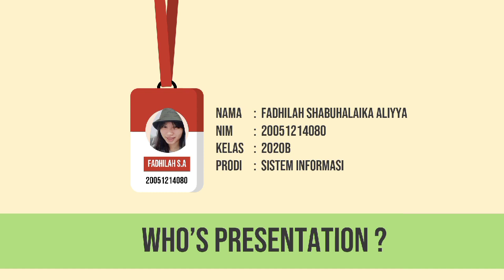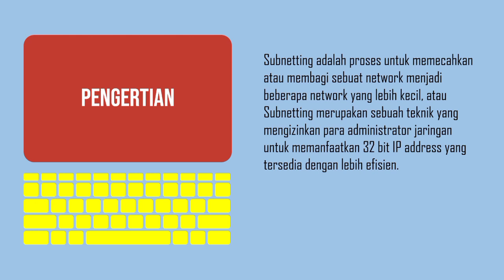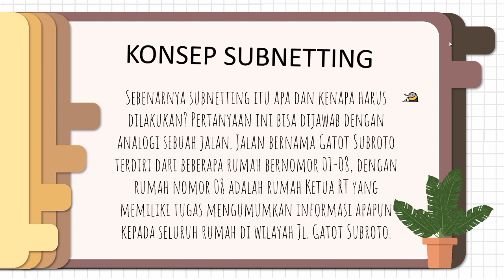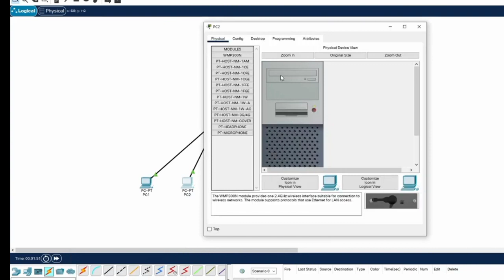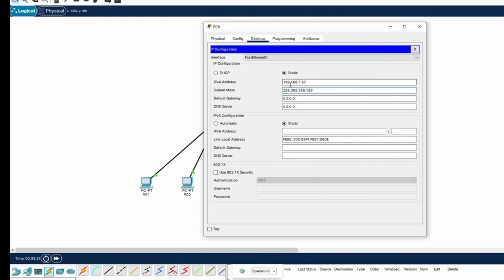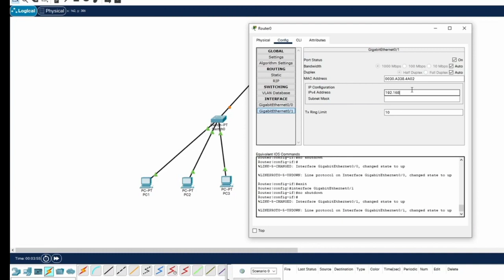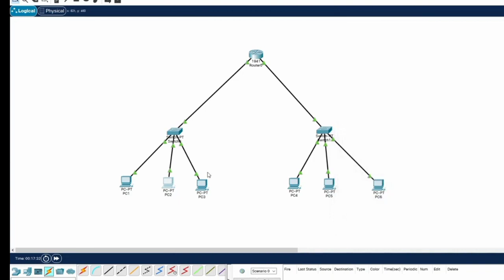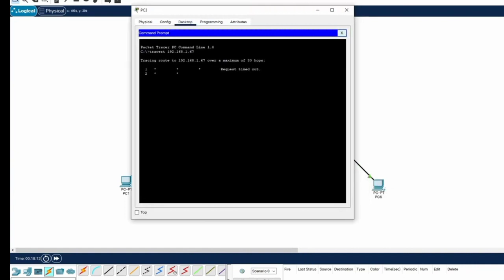Subnetting || Fadhilah S.A || 20051214080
Nama  : Fadhilah Shabuhalaika Aliyya
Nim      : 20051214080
Kelas    : SI2020B